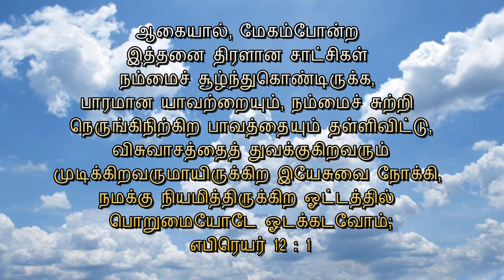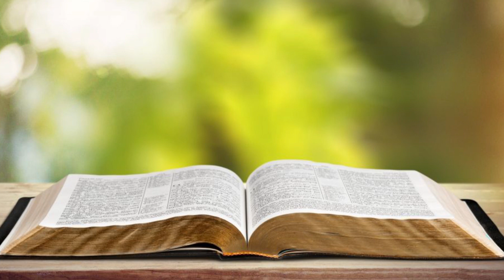634. இரத்தசாட்சிகள் | அதிகாலைப் பனித்துளி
634. இரத்தசாட்சிகள் | அதிகாலைப் பனித்துளி